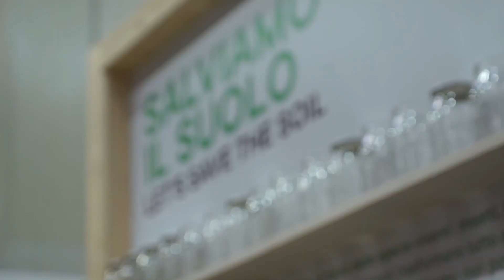Slow Food - CE - informační video o projektu, zkrácená verze